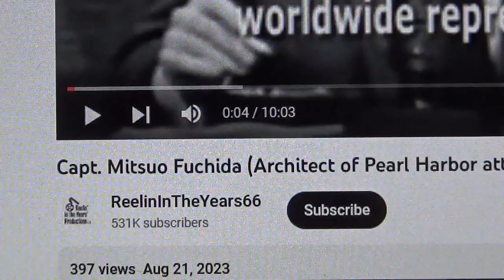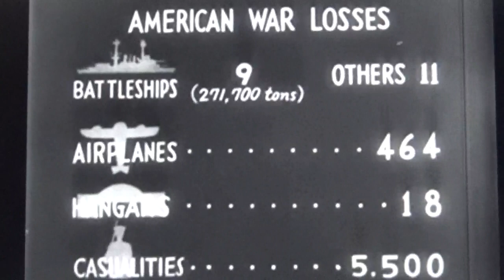The Bombing of Pearl Harbor. The Captain Who Led the Attack. Do you Still Want to Believe?